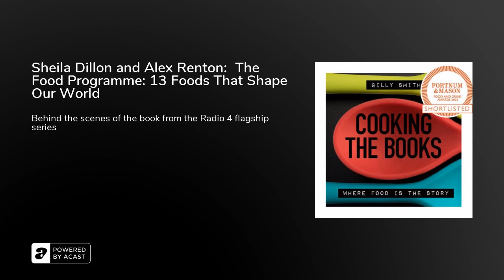Sheila Dillon and Alex Renton: The Food Programme: 13 Foods That Shape Our World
This week, is all about The Food Programme, the Radio 4’s mighty series which has been examining our food, its culture and its politics for 43 years, and its first BBC book by Alex Renton taking us through 13 Foods that Shape our World.

Sheila Dillon, presenter of The Food Programme for much of that time has written the foreword. Gilly first met her back in 2017 for the delicious. podcast when the Food Programme was under threat from Radio 4. A mass outpouring of love for the show, new presenters, and now, a book, are just some of the results of that enforced rethink.&nbsp;&nbsp;

Before Gilly chats to Alex about his four food moments from the book, Sheila reveals her own existential pondering, and a surprising fragility considering her role as doyenne of food in Britain.

And if you've been following Gilly's adventures in cookery @cookingthebookswithgillysmith, you can join in.

If you fancy a free Hollandaise mini-course, sign up for a Workshop app account or login at: app.workshop.ws/profile, click ‘Redeem Coupon’ on the sidebar and enter code GILLYSGIFT&nbsp;